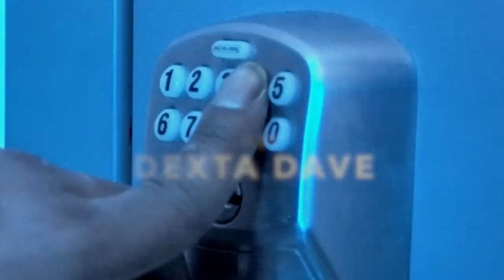Pe$0 - Try Sumn (Shot By Dexta Dave)